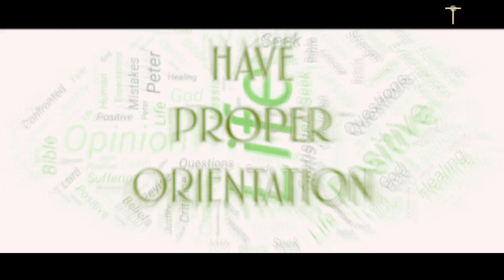24th Sunday in Ordinary time B, 2024, Thomas Kalathil, Malayalam Sermon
Have Proper Orientation:
24th Sunday in Ordinary time B, 2024, Thomas Kalathil, Malayalam Sermon